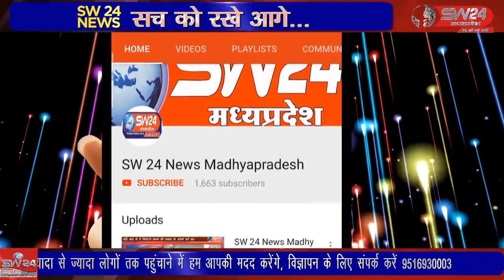SW 24 News Madhyapradesh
khargone वीरांगना झांसी की रानी लक्ष्मीबाई की 193वीं जयंती महिला शक्ति के रुप में मनाई गई। गुरुवार को छात्र संगठन एबीवीपी ने शहर में भव्य शोभायात्रा निकाली।